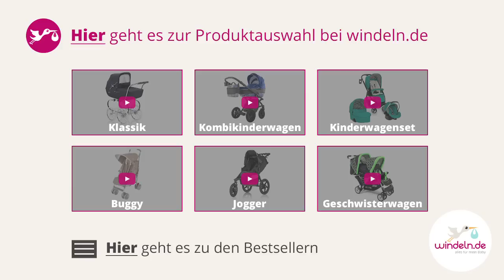Berater Kinderwagen Buggy | windeln.de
Hier aufklappen für weitere Informationen:

Welche Kriterien sind für Euch bei der Auswahl entscheidend? Lasst es uns in den Kommentaren wissen!

Der Kinderwagen gehört für alle werdenden Eltern zur Erstausstattung ihres Babys. Bei der Suche stehen die Eltern mit vielen Fragen vor einer großen Auswahl an Marken & Modellen. Welche Vorteile bietet ein Kinderwagenset und wann lohnt sich ein Jogger?

Um Euch die Entscheidung zu erleichtern, haben wir die wichtigsten Infos in Videos zu den einzelnen Kinderwagenarten zusammengestellt. So könnt Ihr entscheiden, welcher Kinderwagen für Eure Bedürfnisse und die Eures Kindes am besten geeignet ist.

Der Buggy besticht vor allem durch seine unkomplizierte Klapptechnik sowie seiner Wendigkeit im Alltag. Optimal kann er in der Stadt, beim Einkaufen oder auch bei Reisen genutzt werden. Möchte man den Buggy auf unebenem Gelände nutzen, so ist ein Sportbuggy empfehlenswert.

Den perfekten Kinderwagen noch nicht gefunden? Hier kommt Ihr zu den anderen Videos: